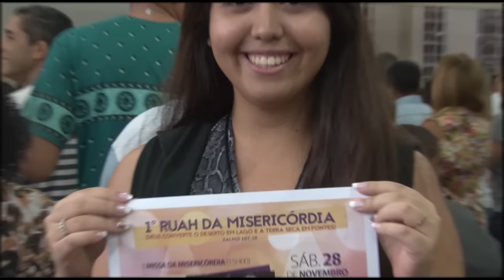1° Ruah da Misericórdia - Imperdível!!!